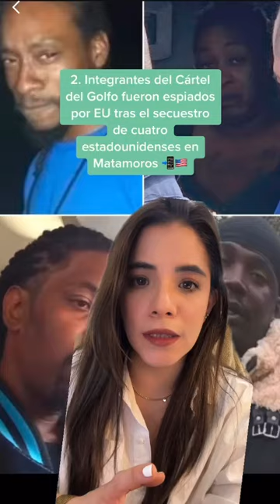Detienen a Salvador González Guerrero, delegado del INM en Chihuahua, tras incendio en Ciudad Juárez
1. SCJN discute la constitucionalidad del mando de la Guardia Nacional 👩🏻‍⚖️👨🏻‍⚖️
2. Integrantes del Cártel del Golfo fueron espiados por EU tras el secuestro de cuatro estadounidenses en Matamoros 📲🇺🇸
3. Candidatos a Gobierno de Coahuila intercambian ataques y propuestas en primer debate 🎤🗳️
4. Detienen a Salvador González Guerrero, delegado del INM en Chihuahua, tras incendio en Ciudad Juárez 🧯🔥